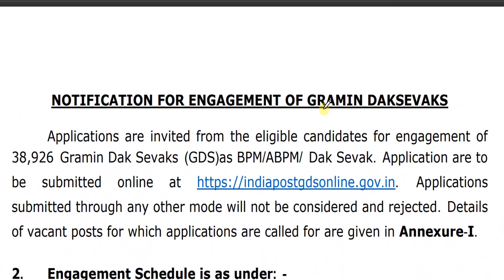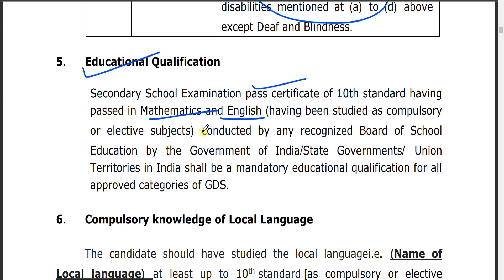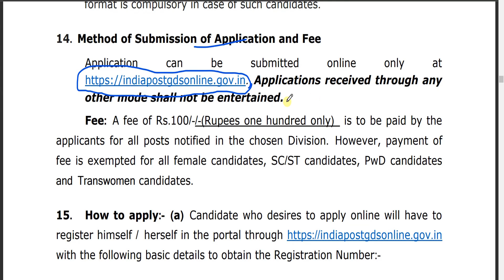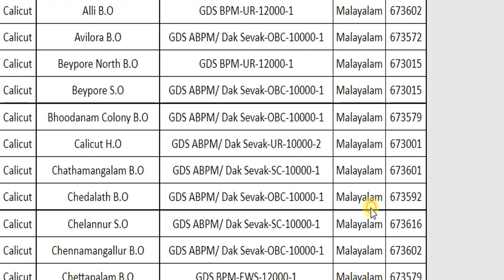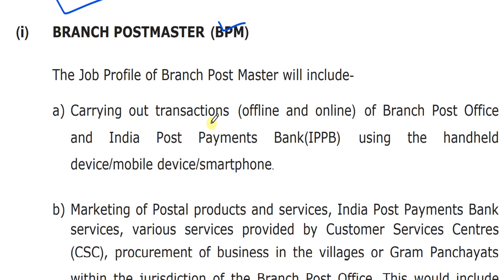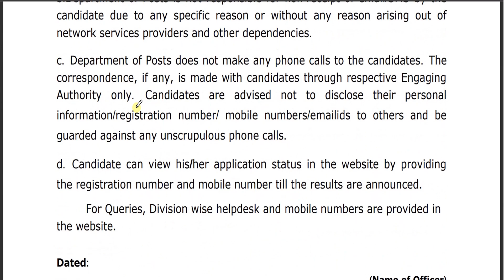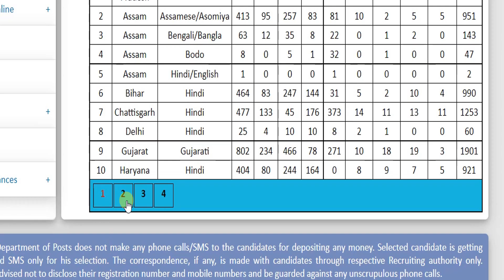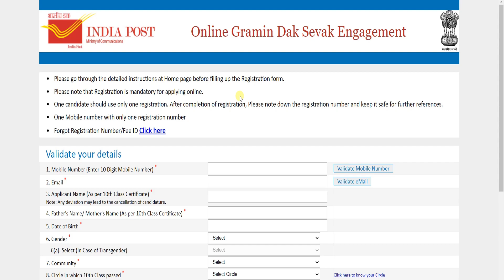India Post Circle GDS Recruitment 2022 | കേരളത്തിലെ പോസ്റ്റ് ഓഫീസിൽ ജോലി 38,926 ഒഴിവുകൾ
Indian Postal Circle has published a notification for the recruitment of Gramin Dak Sevak vacancy. Those Candidates who are interested in the vacancy details & completed all eligibility criteria can read the Notification & Apply Online.

We provide the Latest Government job update with complete details. jobs Portal for Government Jobs, Bank Jobs, and GK Updates and latest Notifications.

♥ @geosial eduland